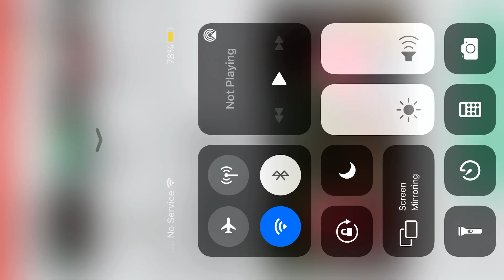Piggy Fanmade Game Settlement L.?!